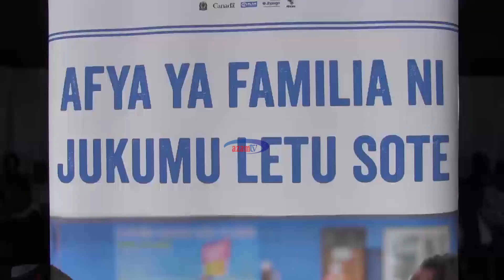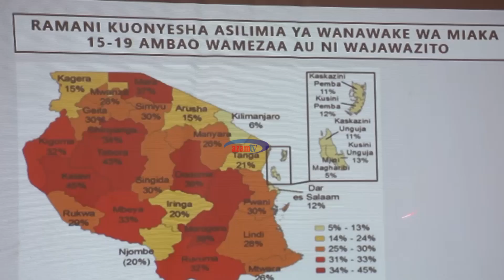Zaidi ya wanafunzi 300 wapewa mimba Rukwa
Jumla ya wanafunzi 397 wameripotiwa kupata ujauzito katika kipindi cha mwaka 2018/19 mkoani Rukwa, huku kesi zaidi ya 150 zikishindwa kuendelea mahakamani kutokana na watuhumiwa wa waliotajwa kuwapa ujauzito wanafunzi hao wakidaiwa kutopatikana.

Powered by upholsterydesignsco